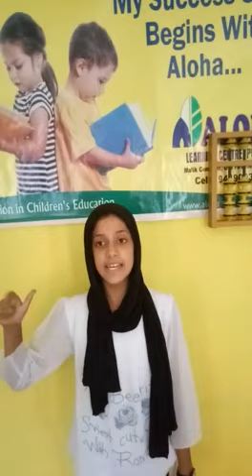Suallah Abdullah Student of Aloha Institute Pulwama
Brain Development Programme for kids 6 to 14 years